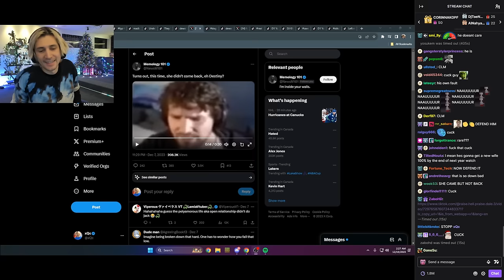xQc Reacts to Destiny's clip aging like milk